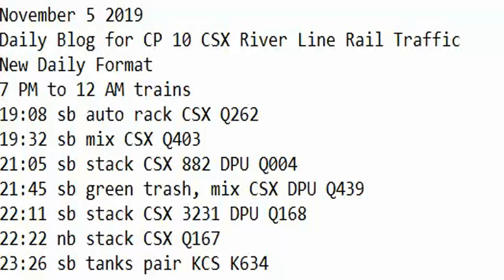November 5 2019 Trains 7 PM to 12 AM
7 PM to 12 AM trains
19:08 sb auto rack CSX Q262
19:32 sb mix CSX Q403
21:05 sb stack CSX 882 DPU Q004
21:45 sb green trash, mix CSX DPU Q439
22:11 sb stack CSX 3231 DPU Q168
22:22 nb stack CSX Q167
23:26 sb tanks pair KCS K634